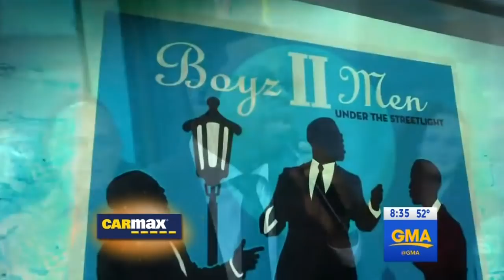Boyz II Men - I'll Come Running Back To You - LIVE (GMA)